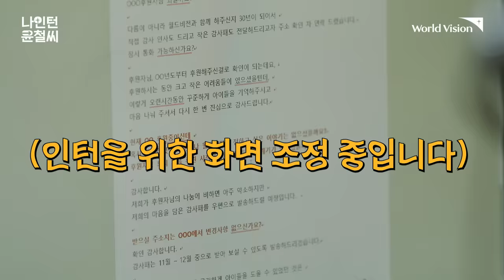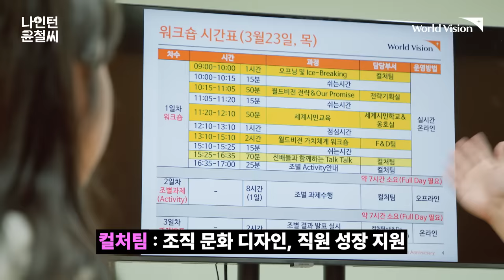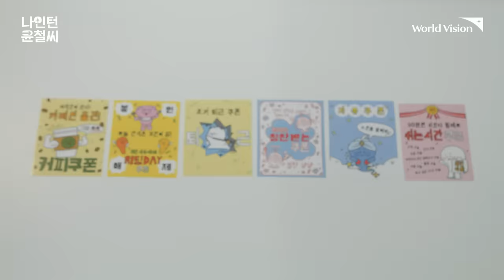첫 출근부터 컴플레인?! 인턴..쉽지 않네 | 나인턴윤철씨 Ep.02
채용 심사에서 당당히 합격하고
드디어 첫 출근한 나인턴!

오늘 근무할 부서는
월드비전의 후원상담팀과 컬처팀💛

순탄할 줄 알았던 하루에
날벼락 같은 컴플레인 전화부터
갑자기 출연하게 된 방송까지??

과연 그는 처음 해보는 업무를 모두 마치고
무사히 퇴근할 수 있을까?

🧡나인턴윤철씨, 매주 수요일 공개! 많관부🧡

'점쉼시간'에 나온 두번째 고민!
Q. 여자친구를 만들고 싶은데 어떻게 해야 할까요?

혹시 구독자 여러분은 최고의 고백 멘트가 있나요?
아니면 '이런 방법은 정말 최악이다!'하는
고백 방법이 있다면 댓글로 남겨주세요~!🥰

✅ 이벤트 기간 : 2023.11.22.(수) ~ 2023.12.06.(수)
✅ 이벤트 경품 : 스타벅스 카페 아메리카노 Tall (5명)
✅ 당첨자 발표 : 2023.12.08.(금) 오후 2시 커뮤니티 공지